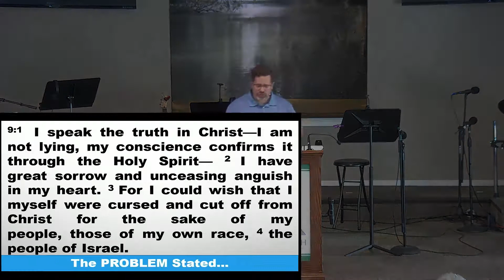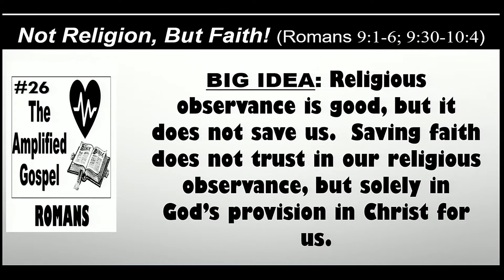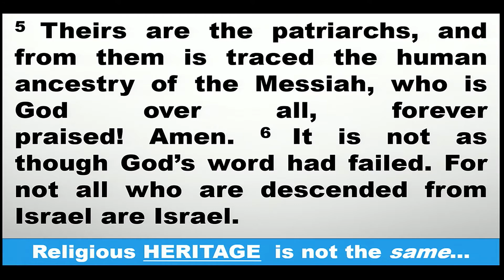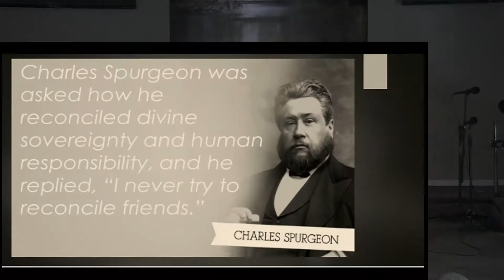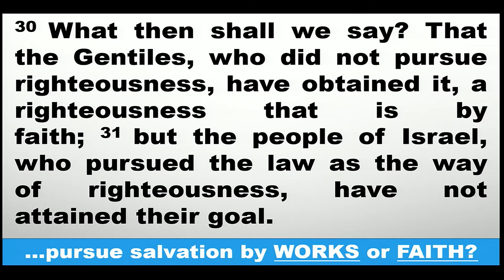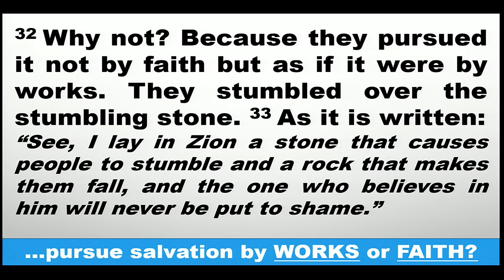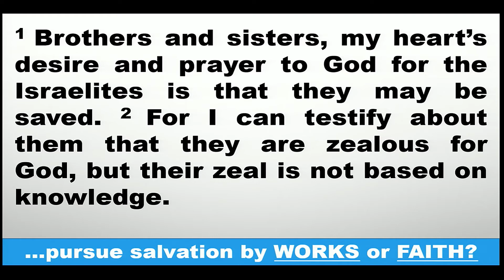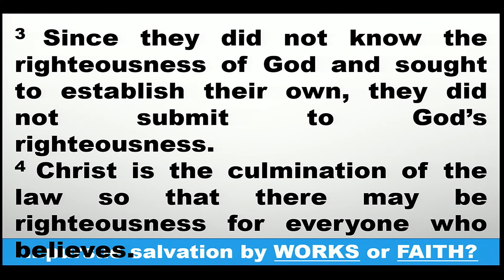#26 The Amplified Gospel - Not Religion, But Faith (Romans 9:1-6, 9:30-10:4)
Series: The Amplified Gospel
Sermon: The Amplified Gospel #26 - Not Religion, But Faith (Romans 9:1-6, 9:30-10:4)

Facebook: Living Faith Bible Church